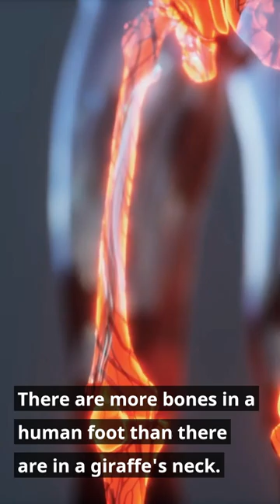Green tea is the way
5 quick and interesting facts (Part 29)